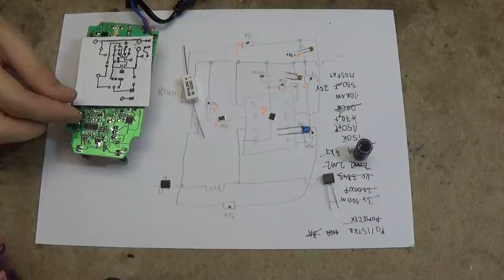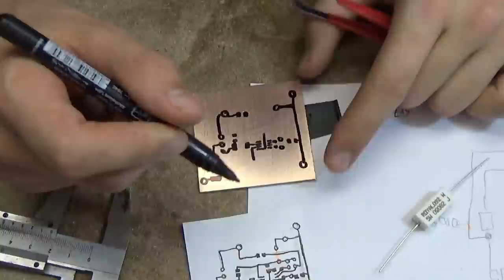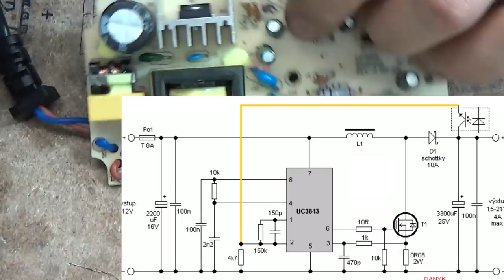Přestavba nabíječky X20V na napájení z 12V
Je tady další návod na výrobu něčeho, co v obchodě nekoupíte a přesto by Vám to mohlo pomoci.

Ukážeme si přestavbu sériově vyráběné nabíječky na napájení malým stejnosměrným napětím.

Stejná úprava by měla jít aplikovat na všechny nabíječky, které mají pouze jedno sekundární vinutí a zpětnou vazbu prostřednictvím optočlenu.

Narozdíl od mých ostatních projektů, zde máte k dispozici veškeré hodnoty součástek na stránce